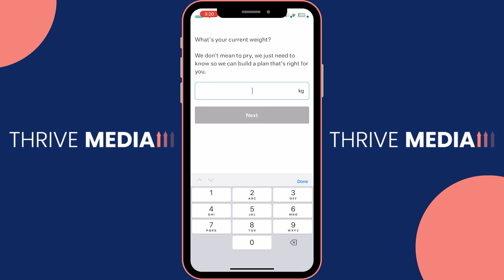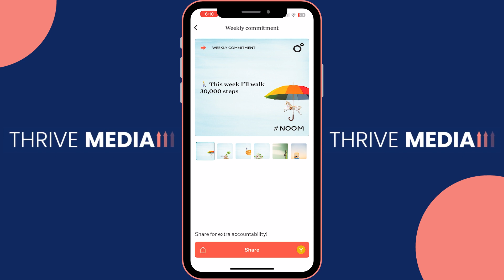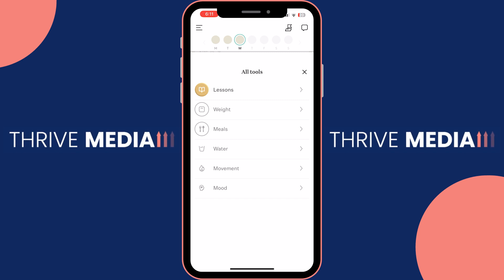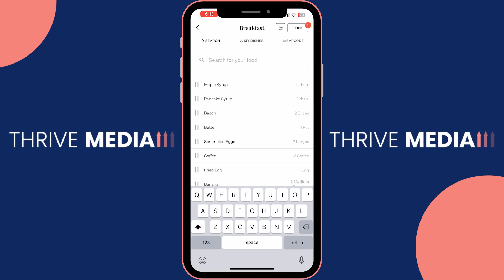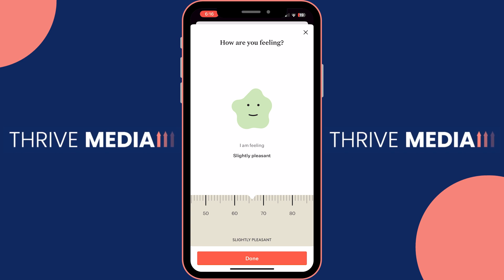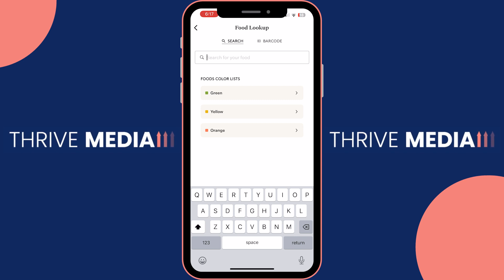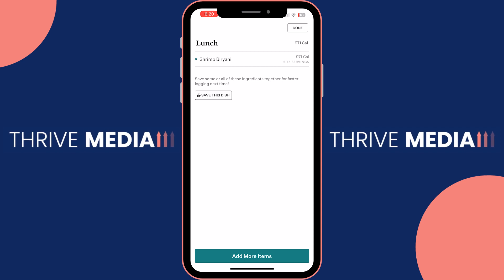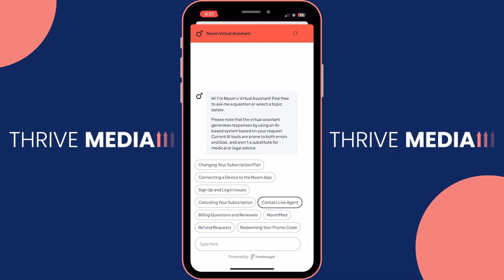Noom App Walkthrough (2025) | How To Use Noom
Embark on a healthier lifestyle journey with our 2025 walkthrough: "Noom App Walkthrough | How To Use Noom." 🍏 In this tutorial, we'll guide you through the features of the Noom app, designed to support your wellness goals. Whether you're aiming for weight loss, healthier habits, or improved overall well-being, this tutorial is tailored for you. Join us as we explore Noom's interface, tracking tools, and personalized coaching, making your health and fitness journey a breeze. Watch now to discover how to navigate the Noom app and achieve your wellness goals in 2025!

⏱️ Timestamps
TITLE 00:00
STARTING STEPS 00:14
HOMEPAGE FEATURES 01:12
MENU FEATURES 09:08